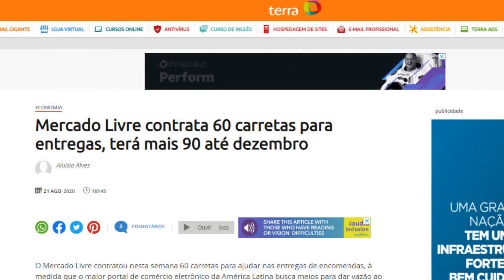Venda seus Produtos pela Aliexpress - Nova plataforma no Brasil. Dicas Empreendedorismo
Participe agora do nosso Grupo Fechado de Negócios, compartilhamos conteúdo sobre Vendas, Inovação direto do Vale do Silício/EUA, Israel, Marketing digital. Muito conteúdo para você vender mais e crescer profissionalmente, acesse agora, já somos mais de 500 membros:

A gigante Aliexpress anunciou que deverá lançar plataforma de vendas online para empresas do Brasil venderem produtos para outros países.

Poderá ser uma excelente oportunidade para micro e pequenas empresas venderem mais, utilizando o marketing digital, audiência e logística da empresa Aliexpress.

Nos últimos 05 anos foram mais de 30 viagens ao Vale do Silicio na California.
Visitamos várias empresas para compreender o mindset de negócios, como desenvolver a mente de progresso. Entre uma atividade e outra, pude parar para conhecer um show room da Tesla em Palo Alto, neste vídeo mostro o interior do veículo da empresa liderada por Elon Musk.

Curso Empreendedorismo Prático e Objetivo - Faça parte do grupo de 3.500 alunos, valor promocional R$ 39,90:

São 14 anos empreendendo, e por muitas vezes tive muita dificuldade em vencer alguns obstáculos para ter sucesso ao empreender.

Dentre as formas que encontrei para empreender com pouco dinheiro, tornar-me um empreendedor de sucesso, foi utilizar frases e reflexões com objetivo de conteúdo motivacional, para inspirar!

E assim, consumindo frases marcantes, reflexões de grandes empresários, comecei a aprender, reaprender e muitas soluções de problemas foram encontradas!

Neste canal, compartilho minhas vivências e experiências em negócios como empreendedor, onde abordo assuntos relacionado:

- Como iniciar uma empresa - como montar um negócio;
- Dicas Empreendedorismo de Sucesso;
- Dicas para empreendedores iniciantes;
- Como deixar de ser empreendedor vira lata para ser empreendedor pitbull;
- Como ser um empreendedor de sucesso;
- Quais são os comportamentos e soft skills de profissionais de sucesso;
- Dicas para vender mais;
- Como ficar milionário?
- Como ganhar dinheiro on-line?
- Como ter sucesso profissional?
- Como ser empresário de sucesso?
- Como ser bem sucedido
- Como empreender com pouco dinheiro
- Segredo do empreendedorismo
- Segredo do empreendedor de sucesso
- Como ganhar dinheiro na internet
- Como vender mais
- profissões do futuro
- Como ser empreendedor
- mente pobre x mente prospera
- Como vender mais
- Wisehome
- Tesla no Vale do Silicio
- Carro da tesla
- Tecnologia do carro autonomo
- Carro sem motorista da tesla e waymo
- shark tank brasil deixa que eu pago
- como vender em tempos de crise
- Dicas de marketing digital.